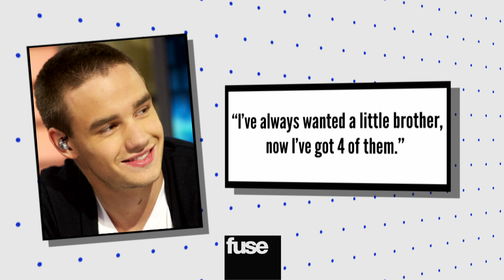One Direction "1D3D" Concert Movie Trailer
One Direction release the first trailer for their 3-D concert documentary "1D3D."